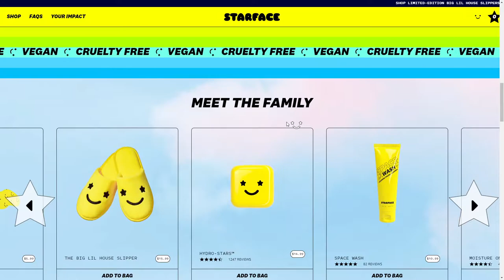Starface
Starface By Someoneandothers From United States
POSITIVELY EFFECTIVE SKINCARE MADE WITH CLINICALLY-PROVEN INGREDIENTS AND COSMIC CUTENESS